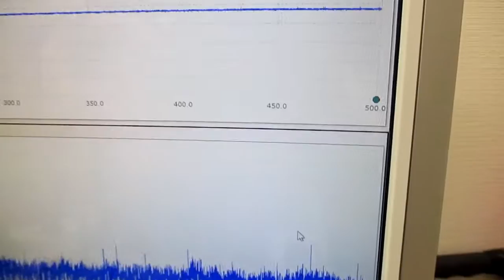オリジナル製品：超音波発振プローブを利用した超音波制御技術 ultrasonic-labo